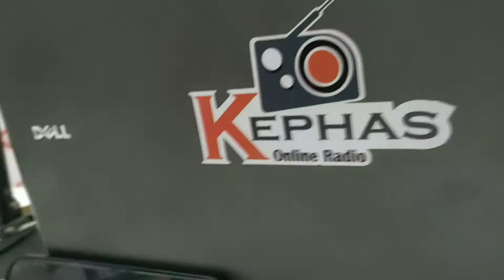Interview with Scary on Market Avenue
General issues